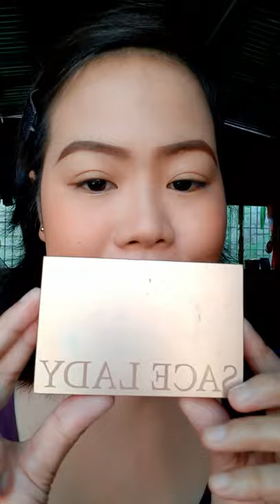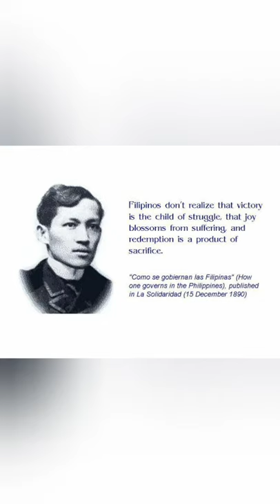Ez Mil's 'Panalo' Song-Inspired Makeup Look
Hello, beshies!

Ez Mil's viral 'Panalo' song gave me a strong sense of Filipino pride and patriotism. And I love how he went back to his roots and showed where he came from through his song.

Technically, I did two looks. One to honor the cariñosa inspiration in the song and one with a modern twist. This look is my personal touch to show how truly proud I am for being a Filipino.

Xoxo,
ROAN